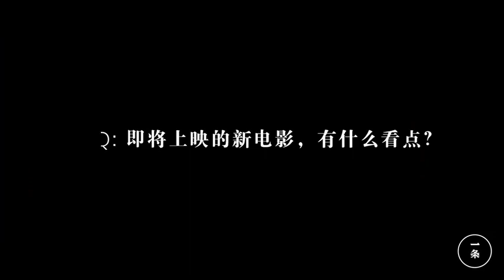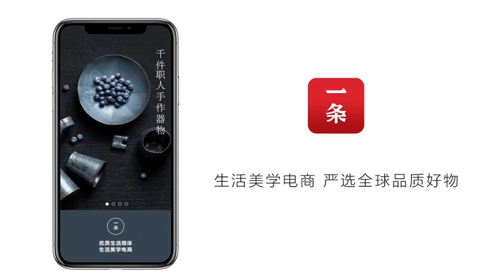【一条】专访不老男神——木村拓哉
此视频转自微博，如有侵权动作，还请联系删除，感激不尽。

【46岁的木村拓哉】22年前，木村拓哉 主演的《悠长假期》首播，创下收视率神话。最近，他开通微博，一天收获14万粉丝。一条在采访时问他：保持巅峰的秘诀是什么？他说：“没有巅峰那回事。硬要说秘诀，世界上还有很多更优秀的人存在，要清醒地接受、意识到这点，才能刺激自己的进步。”